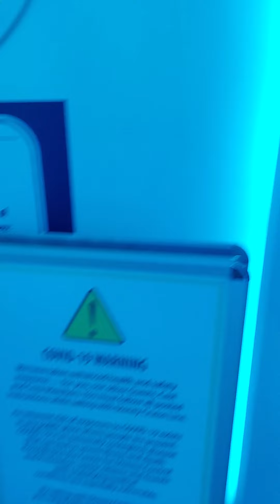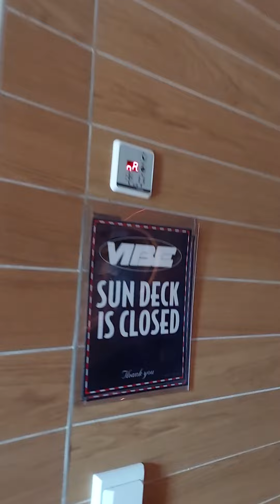Tour of VIBE on Disney Fantasy.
Join me on a tour of VIBE on Disney Fantasy! This is a great place for older teenagers.